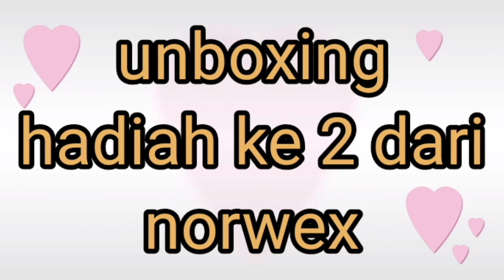Mop Norwex Terbaik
video mop norwex menunjukkan mop wet norwex yang sangat berkesan membersihkan rumah. mop norwex boleh d gunakan dicelah celah yang susah untuk d bersihkan. microbifer yang ada pada norwex membantu pembersihan yang lebih efektif. Hanya menggunakan air sahaja tanpa sabun mop norwex membantu anda membersihkan rumah dengan cepat dan mudah.